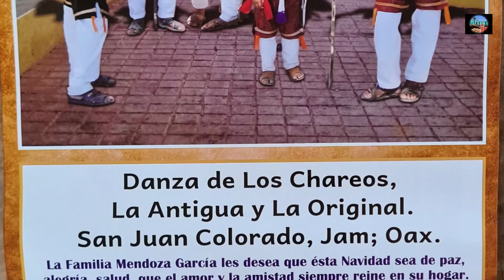Danza de Los Chareos,Antigua y Original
La Antigua y Original.
Danza de Los Chareos.